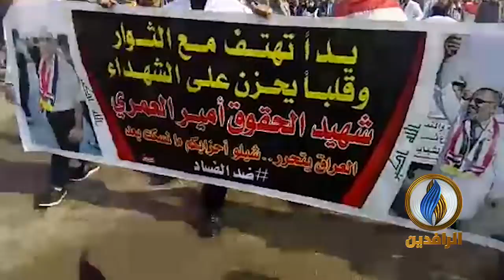أنت ترى | يد تهتف مع الثوار.. وقلب يحزن على الشهداء شعار متظاهري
يمكنكم إرسال ما توثقونه على تليغرام وواتساب